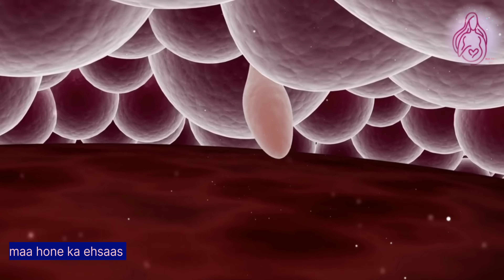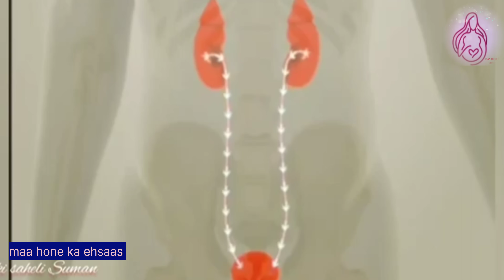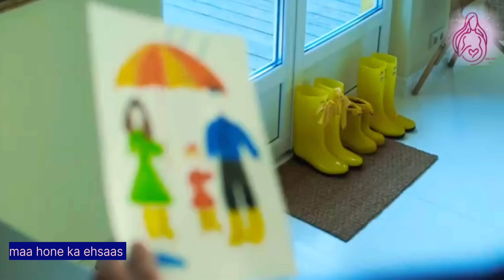जल्दी प्रेग्नेंट होने के लिए सबसे आसान तरीका / प्रेग्नेंसी के लिए कब और कितनी बार करना चाहिए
जल्दी प्रेग्नेंट होने के लिए सबसे आसान तरीका / प्रेग्नेंसी के लिए कब और कितनी बार करना चाहिए म
5 ऐसी Tips जो Doctor आपको कभी नहीं बताते
प्रेग्नेंट कैसे होते हैं
baccha paida karne ka tarika
जल्दी प्रेग्नेंट होने के लिए क्या करना चाहिए
pregnant hone ke liye kya karna chahiye video
प्रेग्नेंट होने के लिए क्या करना चाहिए
baccha kaise rukta hai
baccha paida karne ke liye kya karna chahie
bacha nahi ho raha hai kya kare
sperm kitne din tak jinda rahte hai
baccha kaise lagta hai
bacche nahi ho raha toh kya kare
pregnant hone ke liye kya karna chahiye, jaldi pregnant hone ke liye kya karen, baccha paida karne ka tarika, जल्दी प्रेग्नेंट होने के लिए क्या करना चाहिए, pregnant hone ke liye kya karna chahiye video, प्रेग्नेंट होने के लिए क्या करना चाहिए, bacha nahi ho raha hai kya kare, sperm kitne din tak jinda rahte hai, baccha kaise lagta hai, bacche nahi ho raha toh kya kare, how to get pregnant, how to get pregnant fast, baccha paida karne ke liye upay
जल्दी प्रेग्नेंट होने के लिए सबसे आसान तरीका
 garbhdharn kaise kare
 trying to get pregnant naturally
heena health pregnancy tips
heena health ovulation drink
pcod me concieve kaise kare
top 5 Tips To Get Pregnant Naturally
thyroid me pregnant kaise bane
miscarriage ke baad Concieve kaise kare Azoospermia me concieve kaise kare
ivf Failled hone ke baad Concieve kaise kare heena health fertility Massage
heena Health leg Up the Wall Position हमें बीमारियों से कैसे बचना है,  किस बीमारी का क्या इलाज है,  उसकी जांच कैसे होती है हॉस्पिटल में, और हम कहां करा सकते हैं,  यह सारी जानकारी में इस यूट्यूब चैनल पर देता हूं,